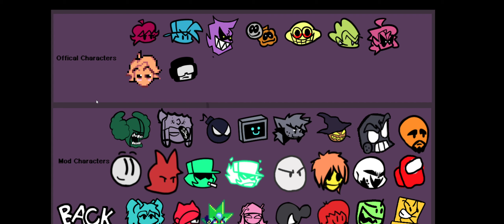Fnf test thing with a autoclicker